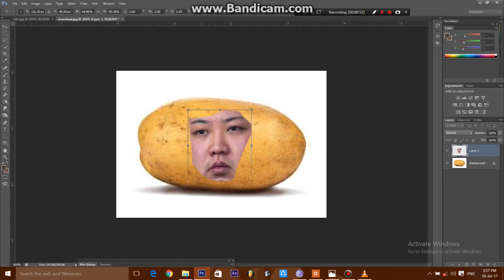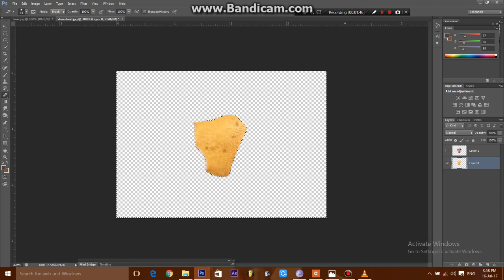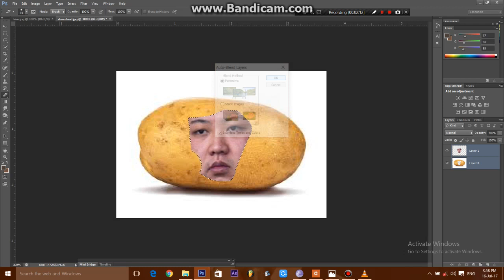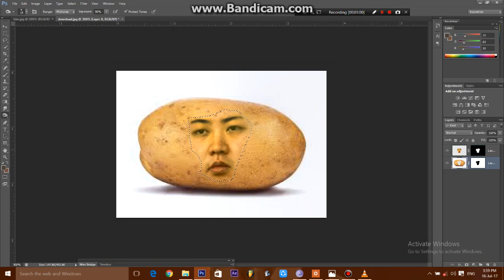How to Photoshop Peoples Faces onto Potatoes!